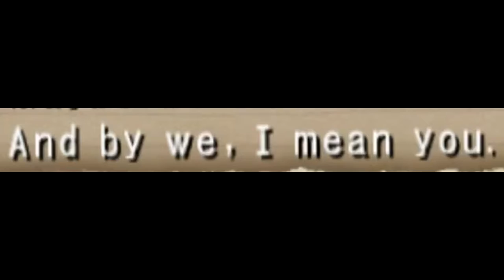BUST A MOVE! | Dance Dance Revolution Mario Mix - Part 2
Don't just stand there! ENJOY!